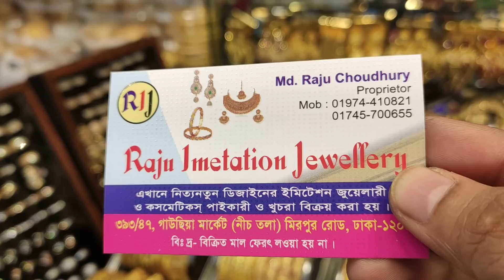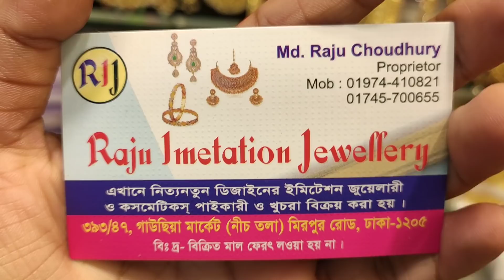ঈদ নিউ 📿জয়পুড়ি গলার সেট কালেকশন/Requested জয়পুড়ি কালেকশন 🤓/Buy Eid New Joupuri Neckpieces Collecti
ঈদ নিউ 📿জয়পুড়ি গলার সেট কালেকশন/Requested জয়পুড়ি কালেকশন 🤓/Buy Eid New Joupuri Neckpieces Collection 😱